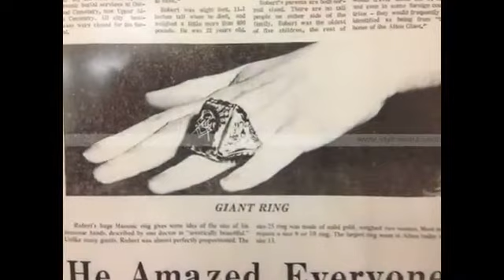TAZAMA MTU ALIYEVUNJA REKODI KWA UREFU DUNIANI